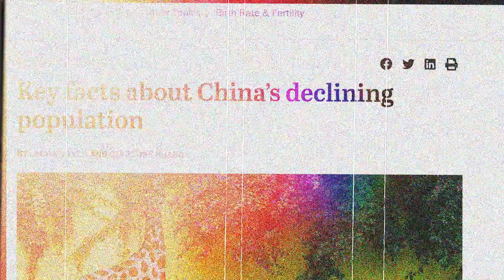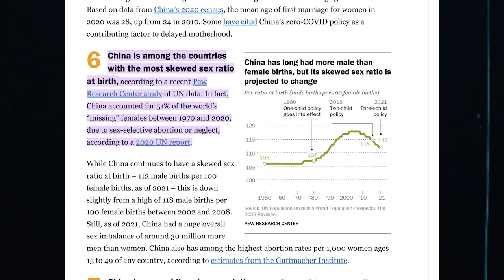Sound the Alarm | Bishop Patrick L. Wooden Sr. | The Greatest Threat to Social Security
Don't miss out on this startling episode of Sound The Alarm! Bishop Patrick L. Wooden Sr. uncovers the worrying truth about abortion and its effects on Social Security Insurance, which is an essential benefit for many Americans today. He provides insight into how the decrease in population due to abortion has already begun to reduce SSI funding—not just for future generations but for us as well! Tune in now and discover more about these critical implications before it's too late.